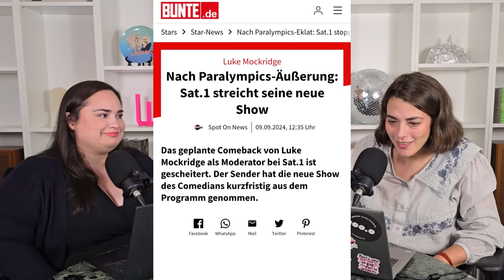Luke Mockridge bei “Nizar & Shayan - Die Deutschen - Podcast”: Konsequenzen nach Ableismus-Skandal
▬▬  Folgt uns! ▬▬
► Okay, ciao! Podcast auf Spotify & co.

oder kontaktiere uns auf Social Media!